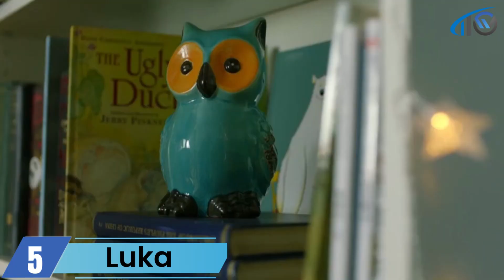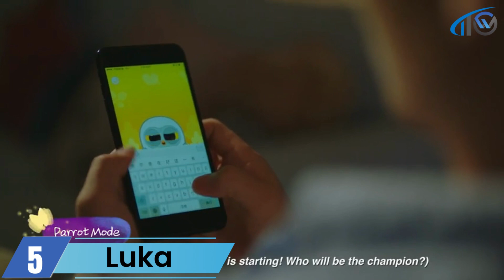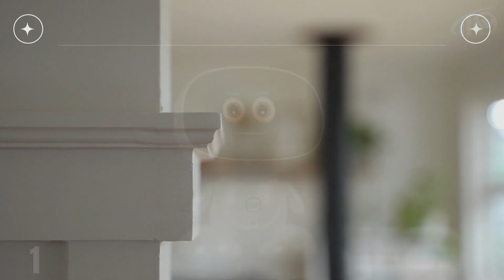5 Coolest personal robots You Can Buy In 2023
In this video, we're going to explore the world of personal robots. We'll highlight the five coolest ones you can buy right now. From a little robot that helps with your chores to a fully-fledged humanoid assistant, these bots are sure to make your life easier. So what are you waiting for? Get yourself a personal robot!

5 Coolest personal robots You Can Buy In 2023

5. Luka Hero S, Reading Robot

4. Vector® 2.0 AI Robot Companion

3. Jibo, The World's First Social Robot

2. Winky – A Fun and Educational Robot

1. Misa Pink Next Generation KidSafe

➤ WHAT WE DO: We try to make the best product selection on price per value. We analyze lots of reviews and expert recommendations that will help you find the best-valued product. After performing our research based on their price, quality, durability, brand reputation, and other related issues and we ranked them with no particular request or influence.